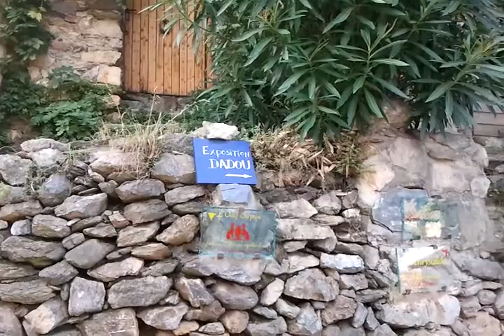Castelnou filmé par jean et valerie de saleilles